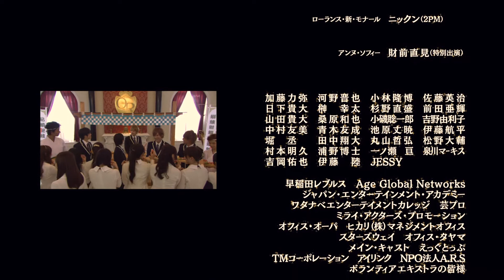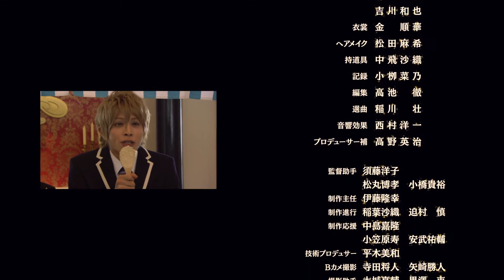End Credits - OHSHC Movie Director's Cut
The full end credits.

Haruhi finally gets to eat fancy tuna! Also, someone new stops by the host club.